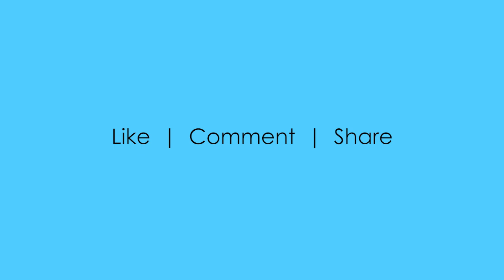Adobe Photoshop, HDR Toning Presets - video 4